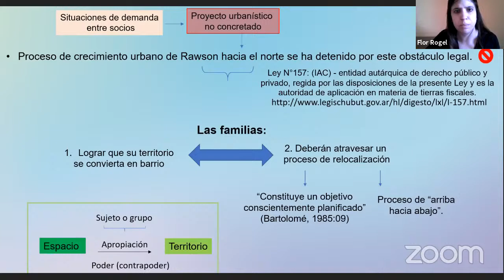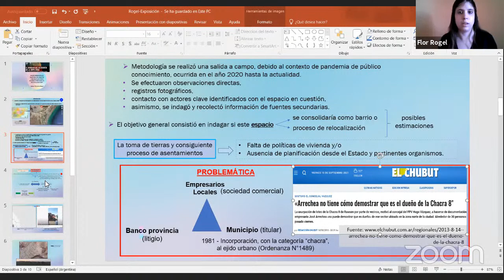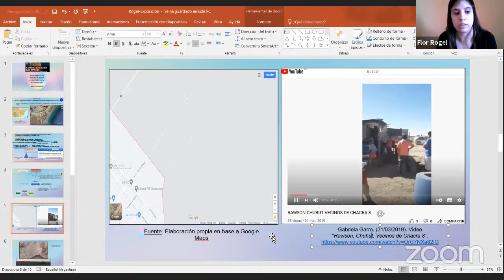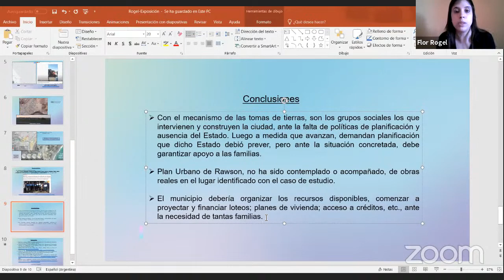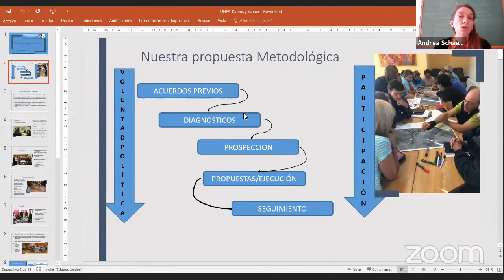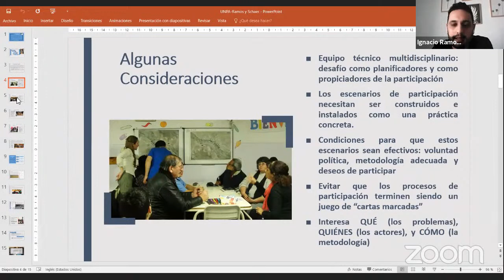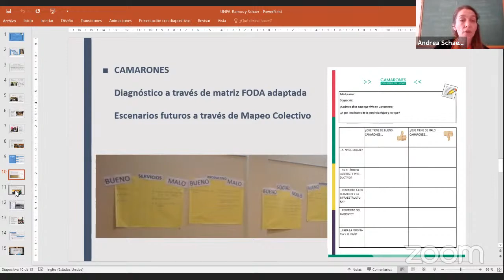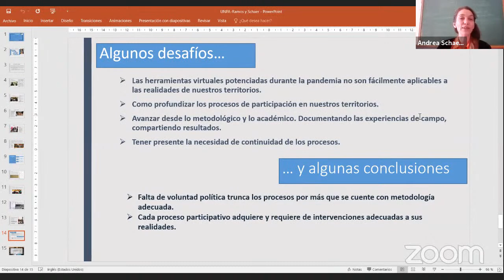II Jornadas de Geografía UNPA UARG